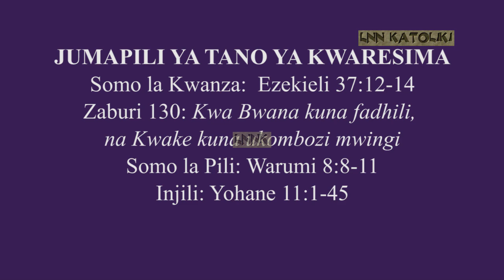5th Sunday of Lent | Jumapili ya Tano Kipindi cha Kwaresima 2023